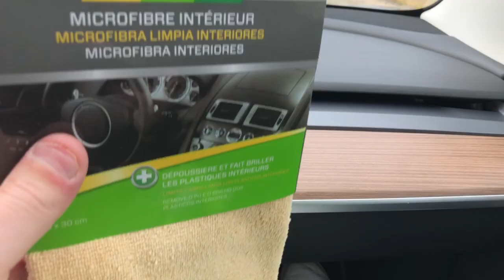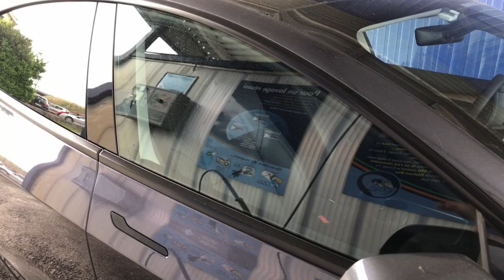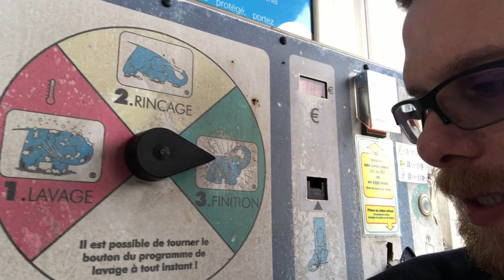Nettoyage Tesla Model 3 - On amène la Tesla à l'Eléphant bleu et on est pas doué !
Premier nettoyage de Shelby à l'Eléphant Bleu et le moins qu'on puisse dire c'est qu'on est pas vraiment doué !